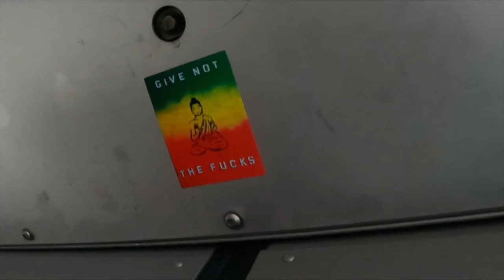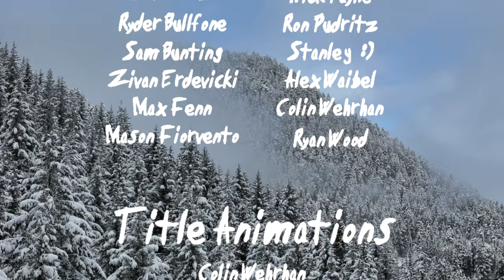WILDCAT - Whistler Freeride - Full Movie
From Whistler Blackcomb's most iconic cliffs to hidden gems, big stomps to broken helmets, WILDCAT has a little bit of everything, but mostly it aims to capture the mentality of the freeskier - to stay wild and land on your feet.